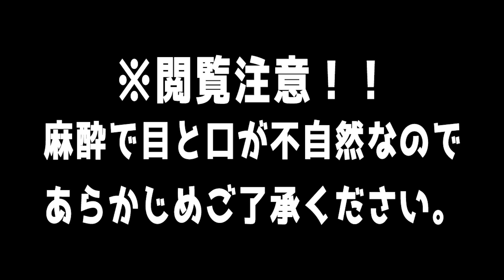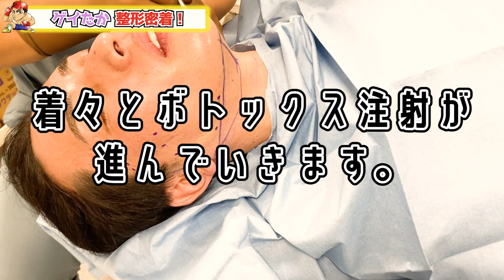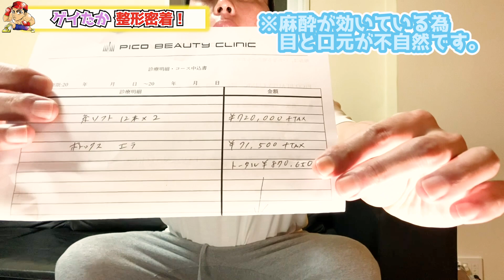【美容整形】新宿二丁目ゲイバーママ！整形しちゃいました。顔中に糸ぶち込んでやった！！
2020年　【第127弾】

今回はなんと！？なんと！！
ゲイたか！！整形しちゃいました。
24本糸を顔面にいれてきました。

なんと！？美容整形代87万円
やっちゃいましたー！！

不安に思ってる人、やってみたい人

結果報告動画は第二弾ダウンタイム7日間
で次回動画アップします。

レーザー、シミ取り、色んな施術ができるので

でもpico beauty clinic 紹介しています。

一応　21kいます。

これからも色々と美容、料理、韓国グルメ、LGBTについて配信していきたいと思います。
初心者YouTube頑張ります。

過去の料理写真、旅行写真、ワイン、グルメ情報は